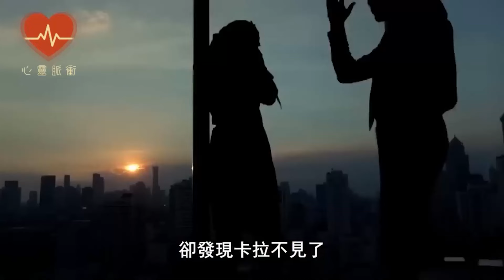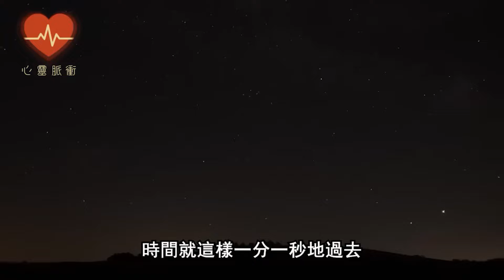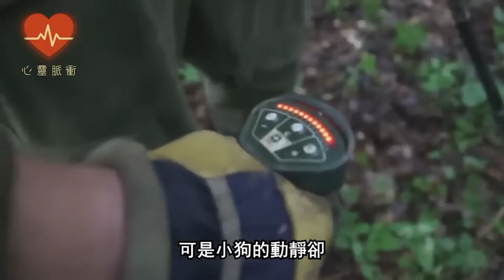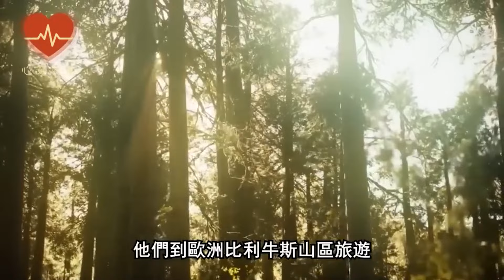警犬突然對一男孩狂叫不止，警察不解上前檢查，下秒立刻封鎖現場！警犬